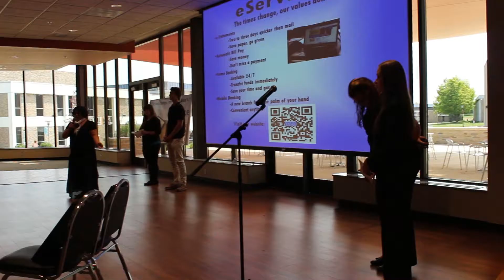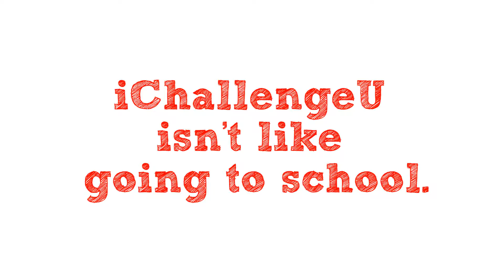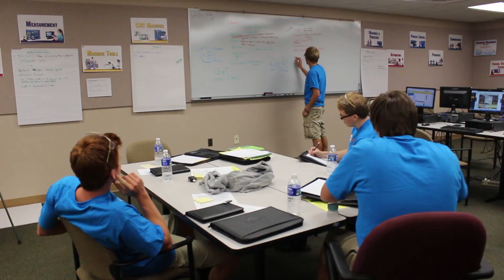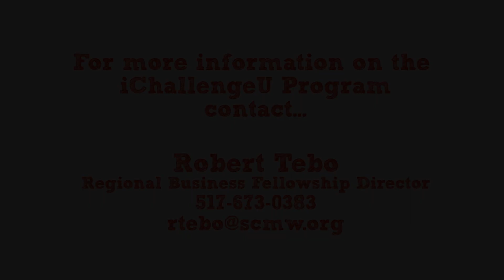iChallengeU Why Students Participate SHORT